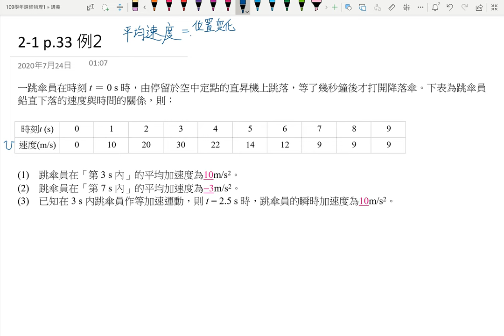2-1講義p33 例2(1,2)